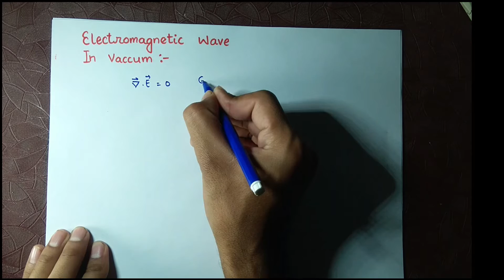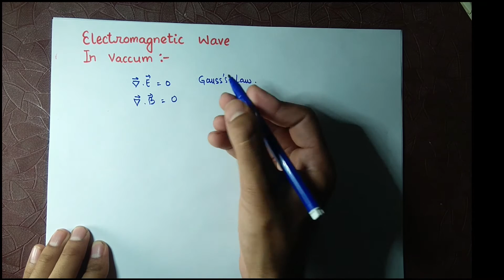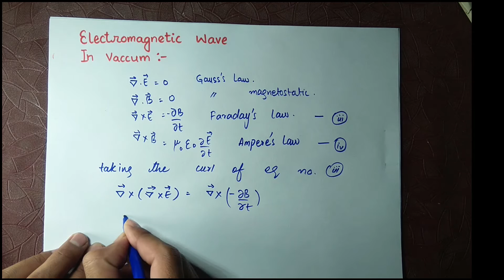Electromagnetic Waves in Vaccum lecture no. 25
this lecture describe the electromagnetic wave in vacuum today in this lecture we will describe the speed of light from wave equation...